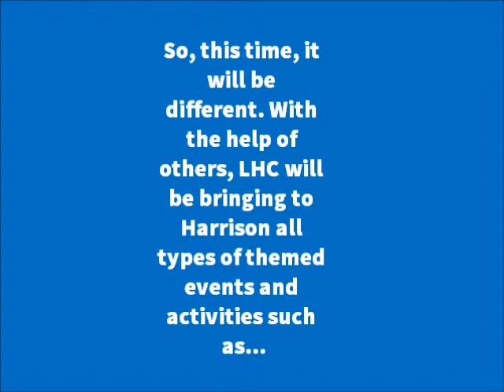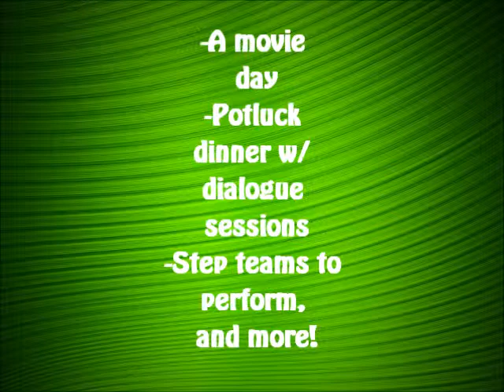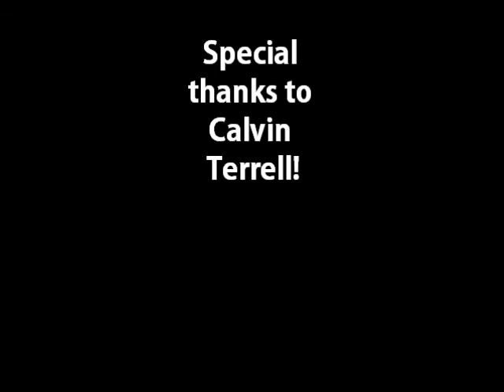Spirit Week for Black History Month at HHS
A message from Calvin Terrell!
His segment of the video does not belong to me.